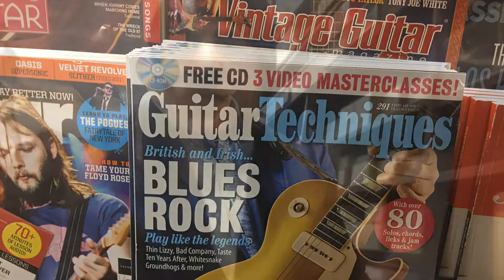Barnes & Noble Bookstore, Union Square, New York, USA